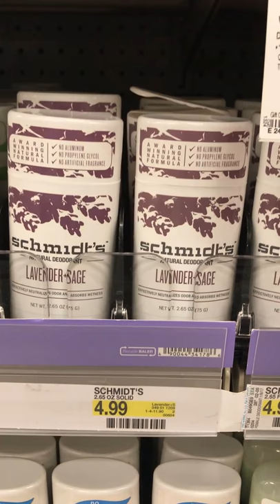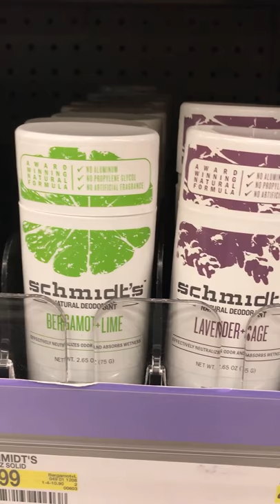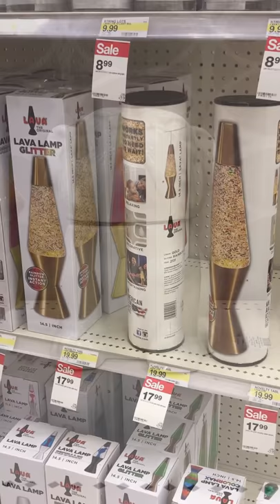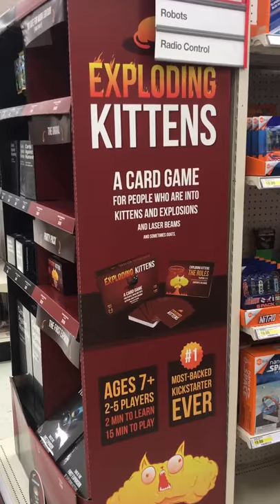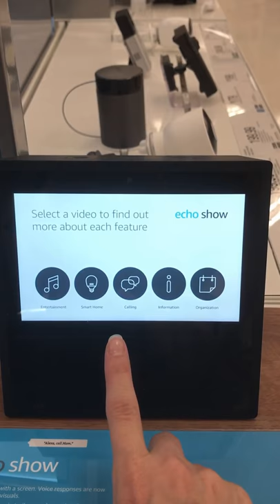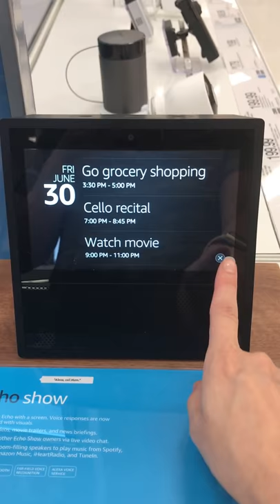Getting organized for senior year and a trip to Target!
This morning I dropped the kids at school and then headed to Target.  Did you know that you can find animal heads to hang on your kids' walls?  Amazing.  I picked up a few notebooks to start organizing my to-do lists for Senior Year college stuff!